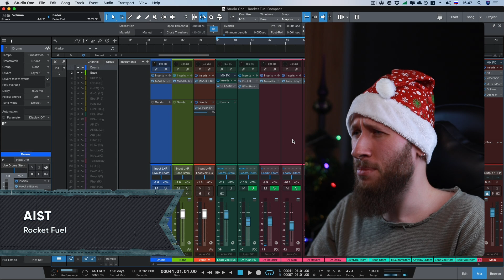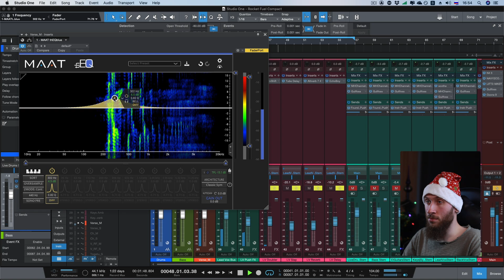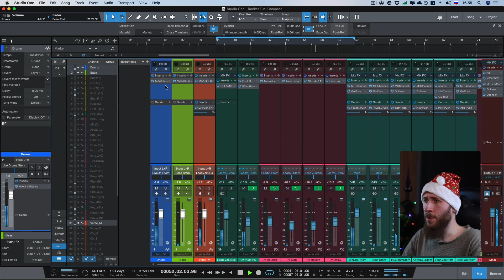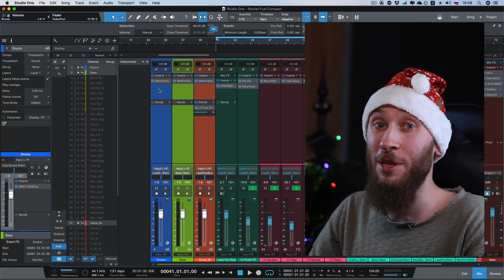Нарисуй для меня сонограмму! [Yorshoff Mix]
Для визуализации аудиосигналов существует масса разнообразных приборов и плагинов, но больше всего в своей работе я полагаюсь на показания сонограммы - частотная характеристика аудио как на ладони, и можно применять эквализацию со скоростью света, не ошибаясь с частотными диапазонами! Сегодня я покажу вам, как выглядит весь этот процесс и, скорее всего, вы тоже начнете (если еще не начали) использовать сонограмму в своей работе. А заодно давайте обсудим - стоит ли игра свеч? :-)